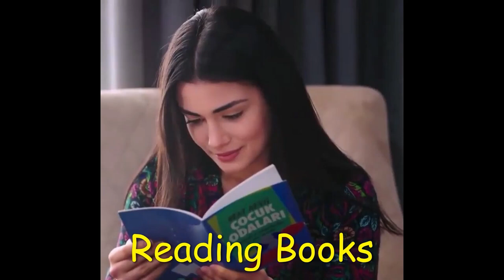Ozge Yagiz Biography,Family,Career,,Net Worth & Lifestyle 2021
Ozge Yagiz was born in Turkey on April 10, 1997. Turkish actress who is best known for playing Zeliha on Adini Sen Koy and Reyhan on Yemin. She graduated from Başkent University with a degree in communication sciences.Özge Yagiz is a Turkish actress who is known for Sol Yanim (2020), Yemin (2019) and Adini sen koy (2016). Born on April 19, 1997, Ozge hails from Istanbul, Istanbul, Turkey. As in 2021, Ozge Yagiz‘s age is 23 years. Check below for more deets about Ozge Yagiz. This page will put a light upon the Ozge Yagiz bio, wiki, age, birthday, family details, affairs, controversies, caste, height, weight, rumors, lesser-known facts, and more.